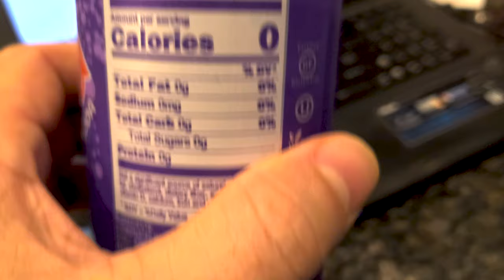Zevia Soda Pop Review | Grape Soda Taste Test | Zero Calorie | by John Lorince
In this video, John Lorince and Adreana (Adreana's Clubhouse) review and taste test Grape Zevia Soda Pop that is a zero calorie grape soda. Special thanks to Adreana for her assistance in determining if this is a winner or not.
  Many people are switching to other drinks knowing the dangers of certain energy drinks. Here you have a healthy soda alternative that has great taste and zero calories with no dangerous ingredients.

Spoiler Alert: We like the Zevia Grape Soda Pop